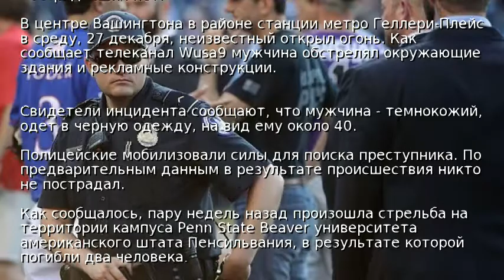В Вашингтоне возле метро произошла стрельба